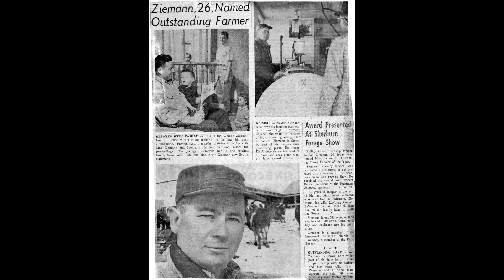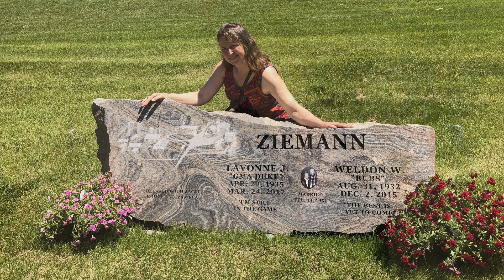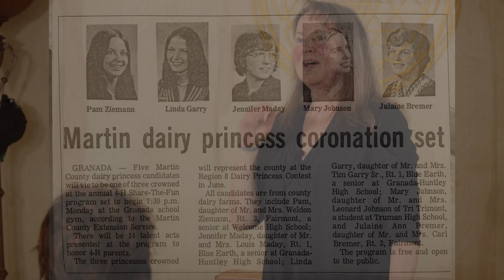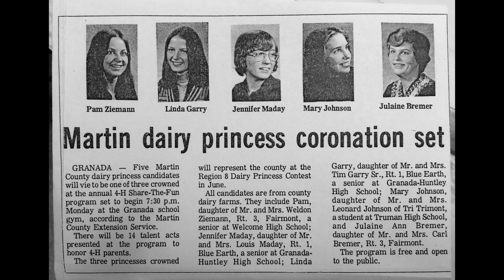These Roots Go Deep Post Show Q & A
A few questions after the show